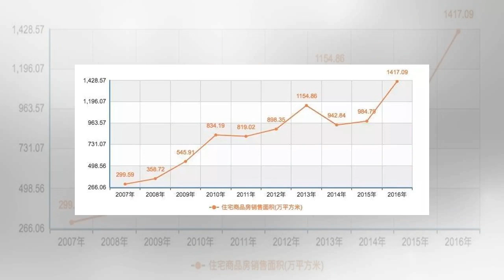๖ۣۜNew 海南深夜升级限购，投资客“无路可退”？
๖ۣۜNew 海南深夜升级限购，投资客“无路可退”？
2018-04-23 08:36 来源:一见财经 限购 /房地产 原标题：海南深夜升级限购，投资客“无路可退”？ 2015年在三亚市购房养老的“候鸟老人”已达到了50万 在宣布成为中国最开放的自由贸易区一周后，海南又一记重拳砸向了房地产。 这次，海南真的要跟房地产说再见了，以前海南经济发展靠炒房，现在老路明显已经走不下去了。 最关键的是，海南有望成为全国第二个重点打造的“理想国”，和雄安一样，都是...